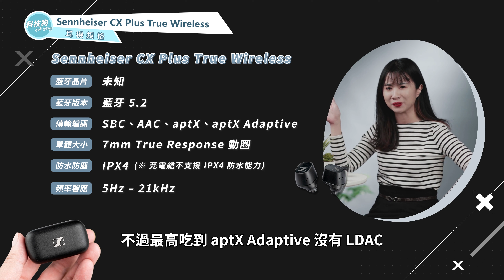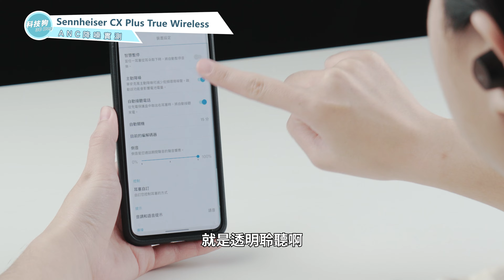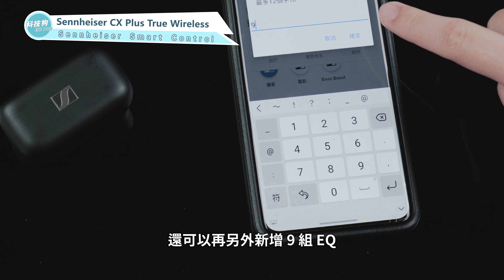Sennheiser CX Plus 真無線藍牙耳機 聲海耳機開箱評測 優缺點 評價 主觀體驗｜ANC 主動降噪 防水 音質 通話 配戴 通透 環境音 續航 App 森海塞爾 Ptt｜科技狗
買真無線藍牙耳機不看個人的需求，只看廠牌就盲狙非常容易買到不適合自己的耳機！

這副 Sennheiser CX Plus True Wireless 通話表現不是非常優異，不過它的音質調音非常清爽，也加入 ANC 主動降噪與通透模式讓功能性更加全面，實測表現如何就讓科技太妹辛蒂帶你一窺究竟。

::: 章節列表 :::
➥ 外觀特色
00:00 前情提要
00:35 開箱配件
00:53 外觀配戴
02:02 連線偵測
02:54 觸控指令

➥ 實測體驗
03:56 耳機規格
04:27 體感延遲
04:54 音質實測
05:45 ANC 降噪實測
06:45 充電續航
07:24 通話實測
07:51 Sennheiser Smart Control

➥ 最後總結
09:50 最後總結

::: Sennheiser CX Plus True Wireless 規格 :::
建議售價：NT$6,490
產品顏色：黑色、白色
保固登錄：1 年
藍牙晶片：未知
藍牙版本：藍牙 5.2
支援協定：SBC、AAC、aptX、aptX Adaptive
單體類型：True Response
單體大小：7mm 動圈
阻抗程度：未知
頻率響應：5Hz – 21kHz
電池容量：單耳 55mAh / 充電艙 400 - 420mAh
充電類型：Type-C 充電
續航能力：耳機 8 小時 / 充電艙 16 小時
通話規格：MEMS 麥克風（單耳雙麥）
防水係數：IPX4
搭配 App：Sennheiser Smart Control App
產品重量：單支耳機 5.9g / 充電艙 35.1g
產品特色：ANC 主動降噪、透明聆聽、入離耳偵測、單耳使用